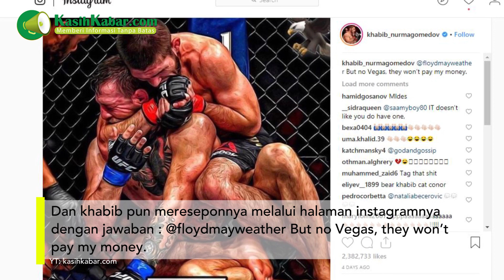VIDEO KHABIB NURMAGOMEDOV MENANTANG PETINJU TAK TERKALAHKAN MAYWEATHER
Kali Ini Khabib Nurmagomedov Menantang Petinju Tak Terkalahkan ya itu Floyd Mayweather

Kali ini khabib Nurmagomedov menantang petinju yang juga telah mengalahkan

Conor McGregor pada musim lalu

"Mengapa tidak, karena dihutan ini bukan cuma dia yang raja saya juga raja,
karena dia tidak menjatukan mcgregor tapi saya menjatuhkannya dengan mudah karna itu let's go "

Floyd Mayweather dalam wawancara oleh TMZ Sports dia mengatakan
"We're going to fight,"

dan khabib pun mereseponnya melalui halaman instagramnya dengan jawaban :
@floydmayweather But no Vegas, they won’t pay my money.

ya alasan khabib mengucapkan hal tersebut karena

Nurmagomedov belum menerima uang $ 2 juta dari NSAC untuk perjalanan

terakhirnya karena keterlibatannya dalam perkelahian yang mencemarkan UFC 229  dua minggu lalu.

jadi apa lagi kisah mereka selanjutnya mari kita tunggu guys kapan mereka akan

bertarung dan dimana mereka akan bertarung.

kamu harus tahu loh..

semoga informasi kali ini bisa menambah pengetahuan kamu ya sobatkabar :)